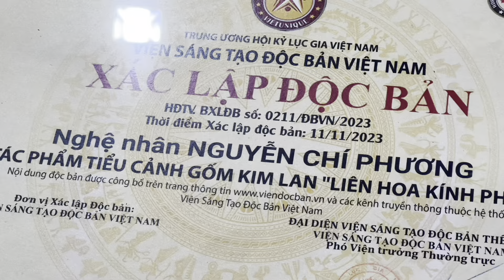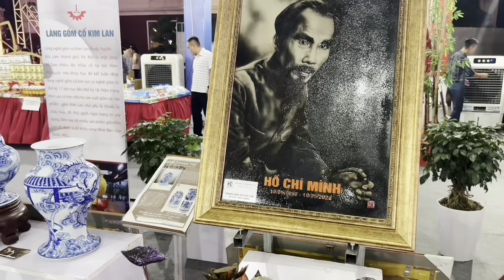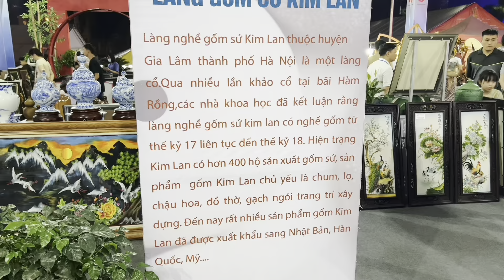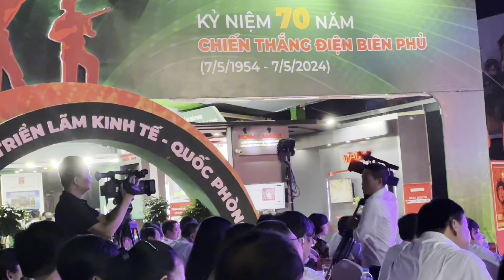Mấy Chục anh em Làng Gốm Cổ kim Lan hội tụ tại Điện Biên